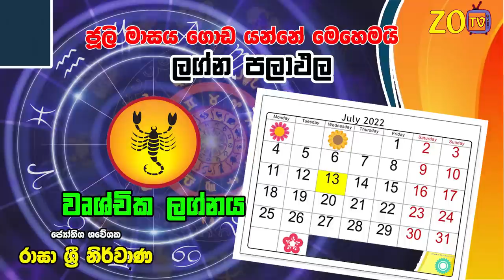වෘශ්චික ලග්නය ලග්න පලාඵල ජූලි 2022 July Wushchika Lagna Zoo TV Lagna Palapala Jothishya Juli Masaya